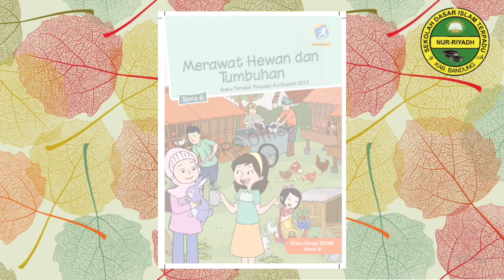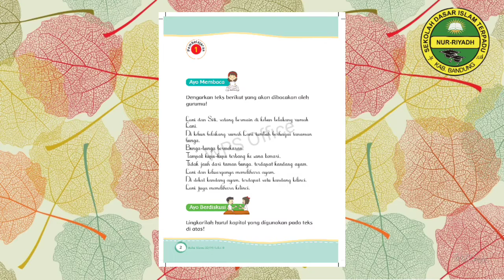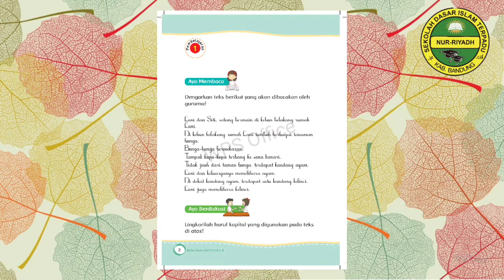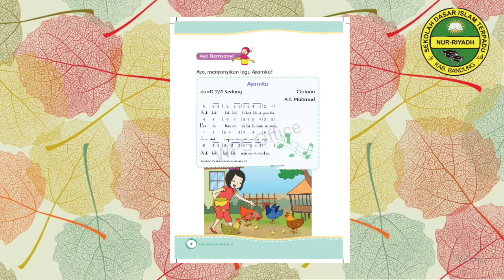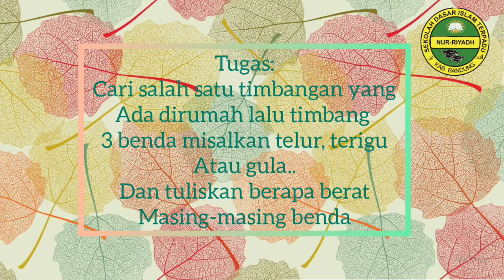Kelas 2 || Tema 6 Subtema 1 PB 1